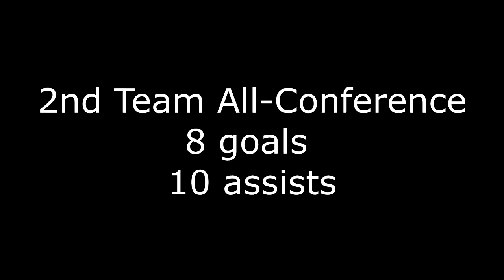Jorge Aguilar Highlight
This is a sample compilation of Freshman Jorge Aguilar.